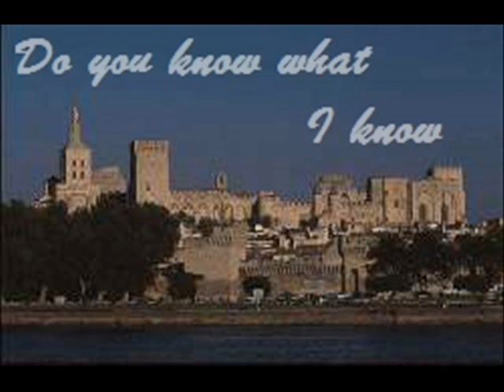DO YOU HEAR WHAT I HEAR - Howard Teschner -Howducmusic